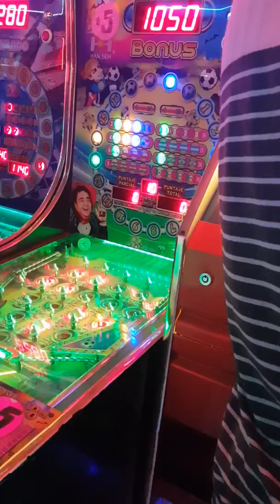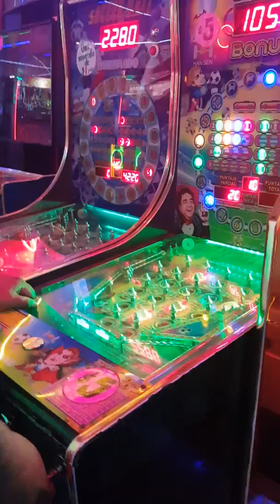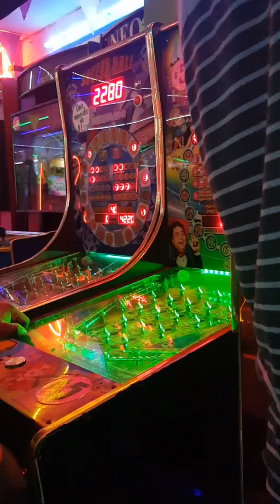Como ganarles alas pin ball fácil gratis 33